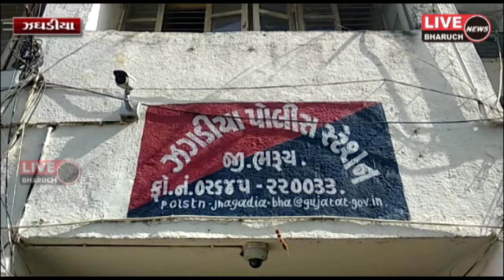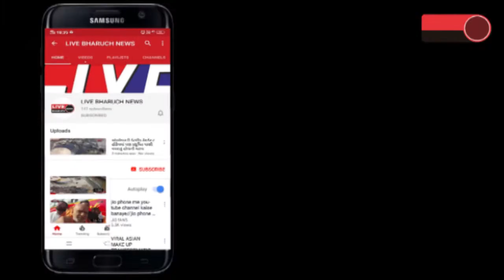ઝઘડિયા ના નાના અણધરા ગામની સીમમાં વૃદ્ધની હત્યા કરનાર હત્યારો યુવક ઝડપાયો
Live Bharuch News 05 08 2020/ ઝઘડિયા ના નાના અણધરા ગામની સીમમાં વૃદ્ધની હત્યા કરનાર હત્યારો યુવક ઝડપાયો